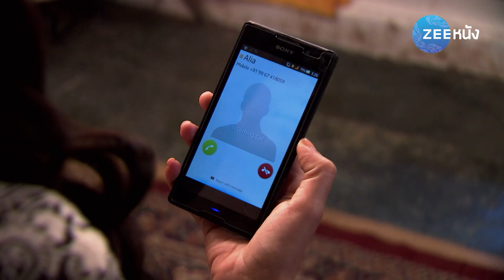คู่แท้พรหมลิขิต | EP.265 (2/2) | Zee Nung (ซีหนัง)